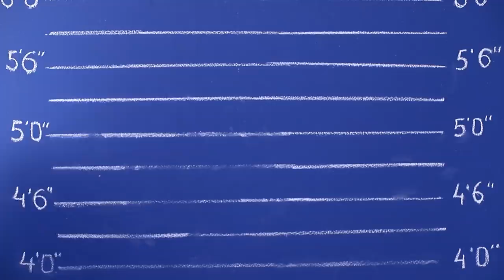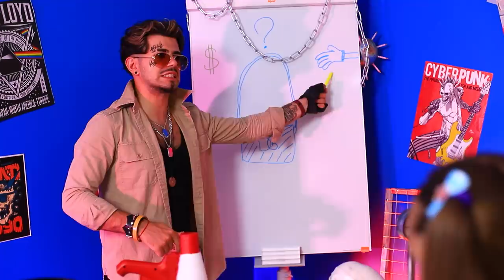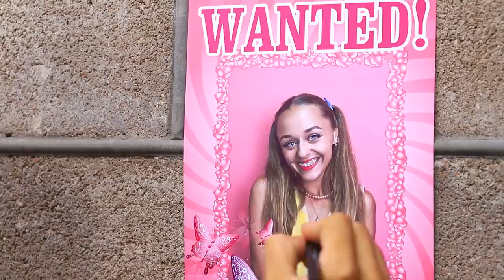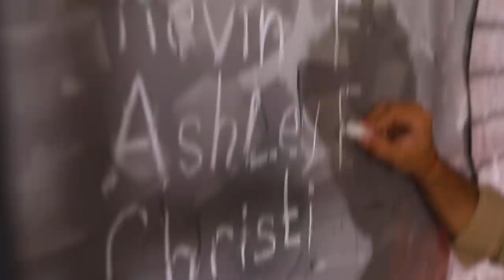Хорошая девочка попала в криминальную школу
Хороших девушек любят все. Но только не в криминальной школе.  Сможет ли милая новенькая ученица вписаться в такой дерзкий класс?